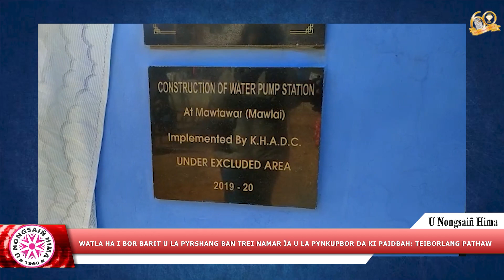WATLA HA I BOR BARIT U LA PYRSHANG BAN TREI NAMAR ÏA U LA PYNKUPBOR DA KI PAIDBAH: TEIBORLANG PATHAW